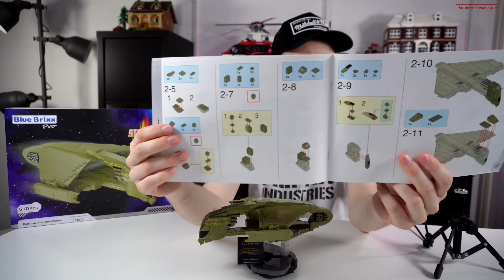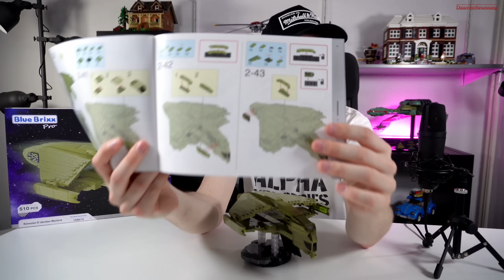So geht perfekte Klemmkraft! - BlueBrixx Pro - 104573 - Star Trek™ Romulanischer D´deridex-Warbird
BlueBrixx und Xingbao als Hersteller werden tatsächlich immer besser! Viel Freude bei dem Video! :-)

Timesteps:
00:00 - Intro
01:10 - Los gehts mit dem D´deridex
01:45 - Die Box + Anleitung
02:31 - Das Schiff
04:19 - Qualität und Stabilität?
07:54 - Einordnung der Größe
08:23 - Abzüge in der B-Note
09:11 - Preisliche Einordnung
09:52 - Weise Worte am Ende